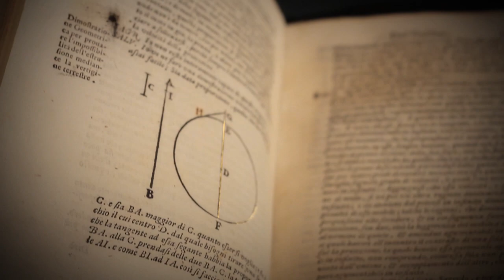Special Collections | Theatrical Trailer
Come discover the treasure within!  He was a normal student who stumbled into a little known world of treasure.  Guided by the mysterious instructions from a retired professor, our student must discover what makes the L. Tom Perry Special Collections so "special" while confronting a history that has come alive.  BYU and the Harold B. Lee Library is proud to present the theatrical trailer for Special Collections!